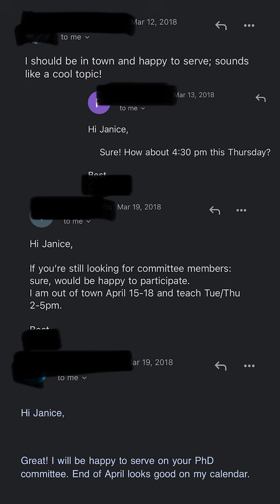How to ask someone to be on your PhD committee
Don't overthink it!